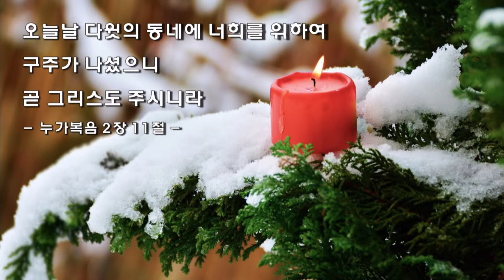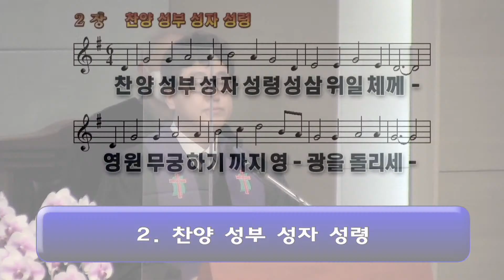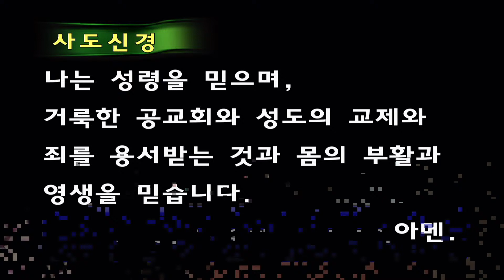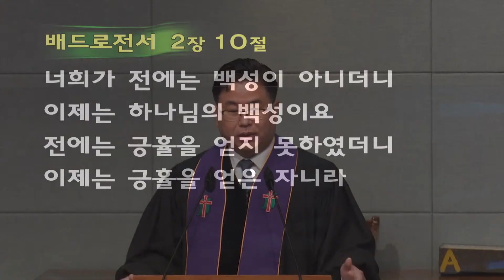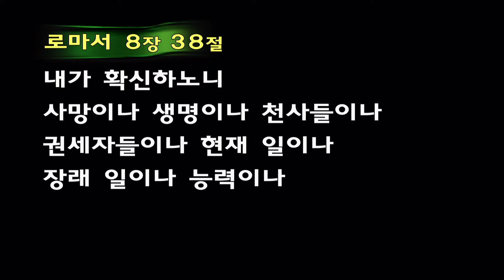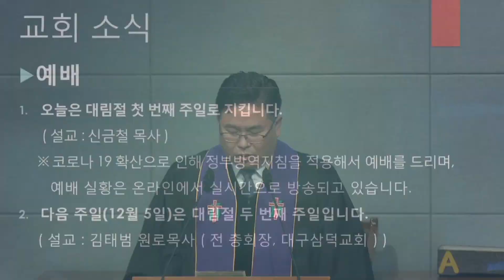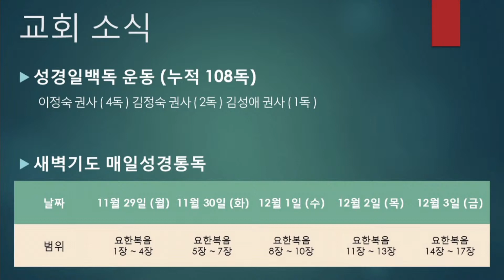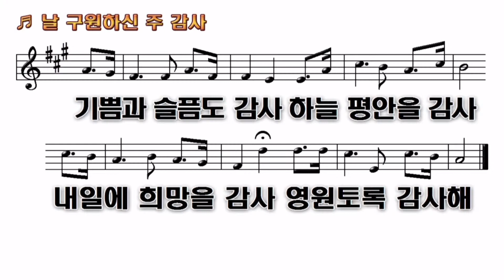20211128 문창교회 1부 예배